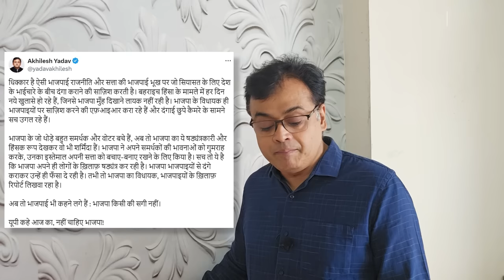बीजेपी की नफरत-भड़काऊ राजनीति पर लगाम कब? | Abhisar Sharma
बोल के लब आज़ाद हैं तेरे के इस एपिसोड में वरिष्ठ पत्रकार Abhisar Sharma चर्चा कर रहे हैं कि किस तरह प्रधान मंत्री नरेंद्र मोदी और उत्तर प्रदेश के मुख्य मंत्री योगी आदित्यनाथ Jharkhand में विधानसभा चुनाव के प्रचार के दौरान भड़काऊ बयान दे रहे हैं।